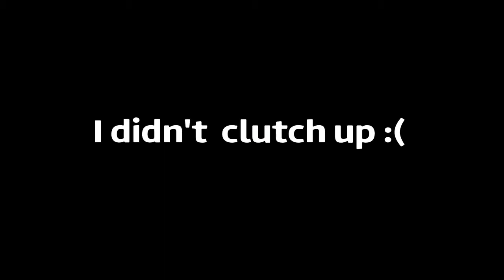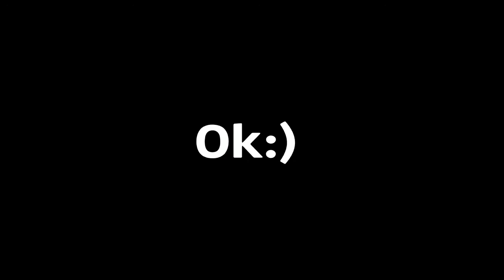Siege Fried Rice #2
Poggers in chat bois

trying to hit 10k views so can be partnered on youtube :) pls share with friends

Hunzb's Outro Music used as Outro Music.